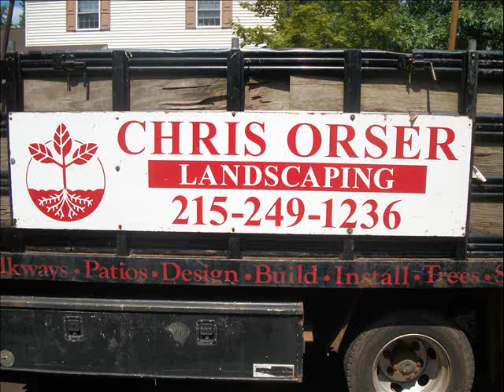Firewood Sales.Northampton Township Area: Bucks County, PA: orserlandscaping.com